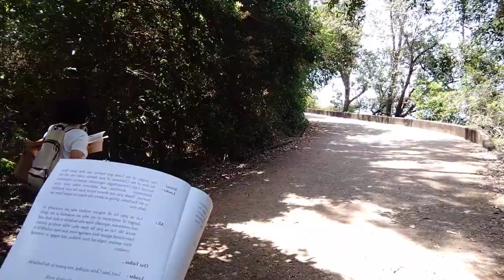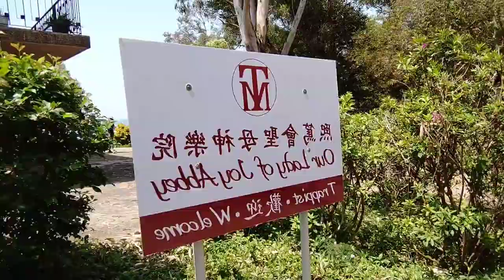@Ep3station of the crus peng Chau island sumpaybuhay vlogs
@#3 station of the crus peng Chau island sumpaybuhay vlogs